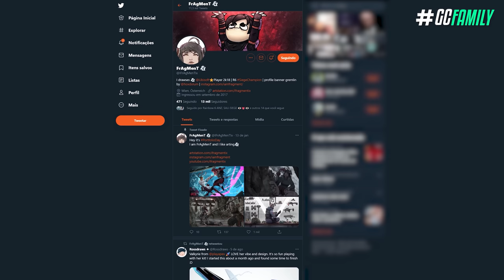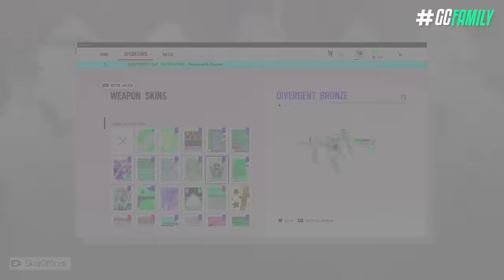TODAS AS SKINS NOVAS e "SECRETAS" QUE ESTÃO CHEGANDO!! - Rainbow Six: Siege Crystal Guard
Essa nova operação tá vindo repleta de novidades, e um dos tópicos que estão vindo caprichados são em skins. Hoje eu vou te mostrar todas as skins compartilhadas da Crystal Guard, incluindo detalhes do passe de batalha, próximas skins elite, skins de time, inverno sombrio em armas de DLC e muito mais!

► Capítulos
00:00 Introdução
00:27 1. Elites com desconto
01:06 2. Skins sazonais
02:37 3. Parcerias especiais
03:18 4. Ligas regionais
04:48 5. R6Share - nível 3
06:38 6. Pacotes Elite
08:00 7. Eventos especiais
09:00 8. Programas de streamers e artistas
09:40 9. Sixth Guardian
09:57 10.  Passe de batalha
11:25 11. Novas lendárias
12:53 Fechamento

• TODAS AS SKINS NOVAS QUE ESTÃO CHEGANDO!! - Rainbow Six: Siege Crystal Guard